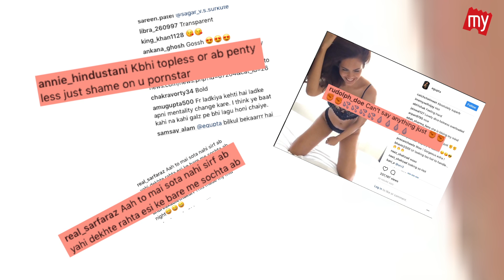Esha Gupta ABUSED by fans for bikini video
Watch Esha Gupta Sexy video that she uploaded on her social media platform, it was criticized by fans.